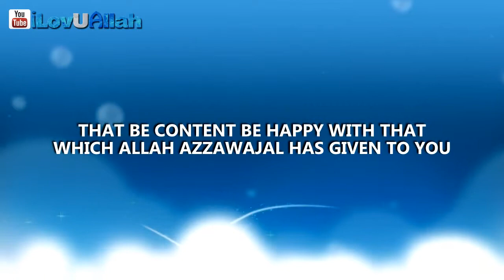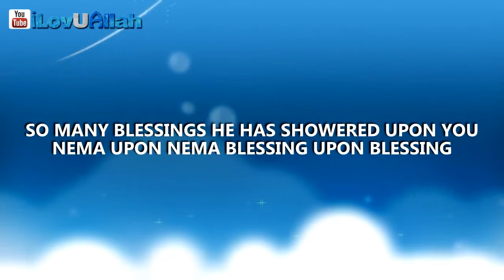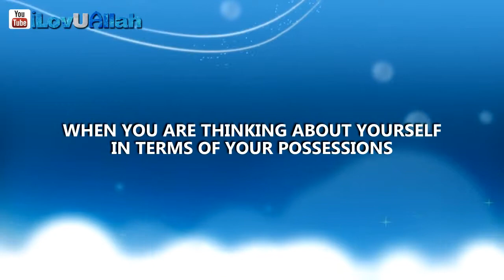Be Happy With What You Have | Powerful Reminder